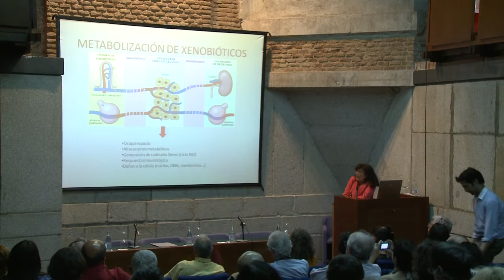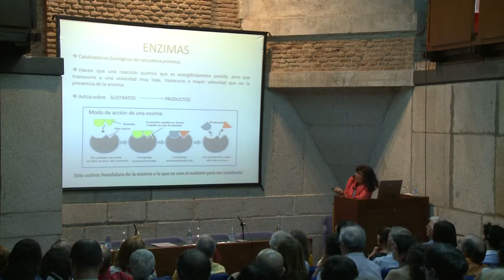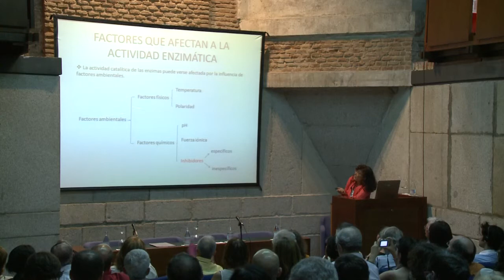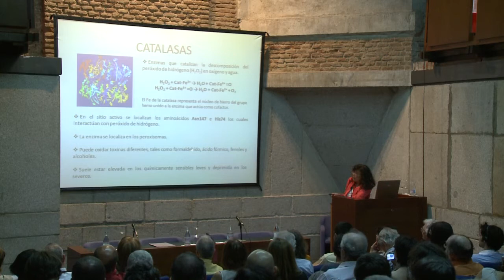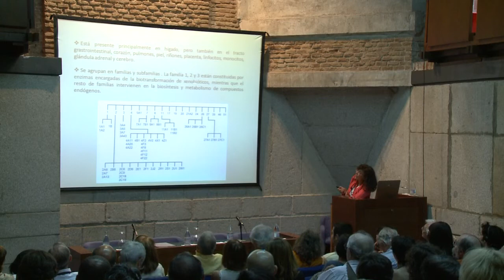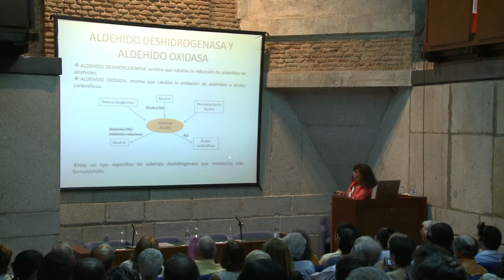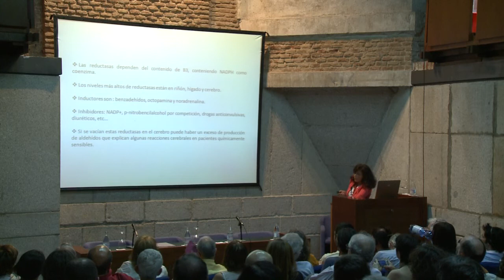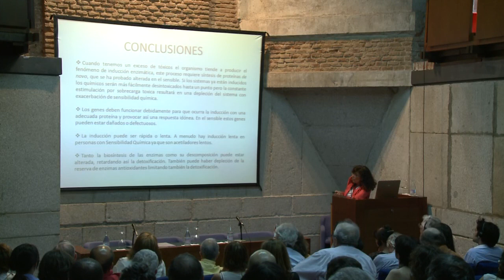Toxic injury and biotransformation enzymes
Dr. Pilar Muñoz-Calero
Fifth International Congress on Environmental Medicine
Madrid, june 2011